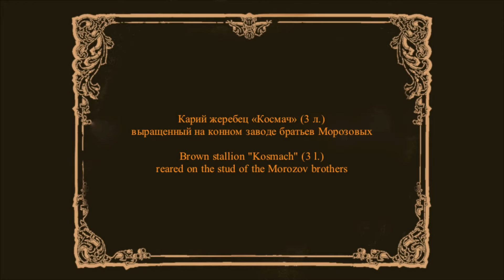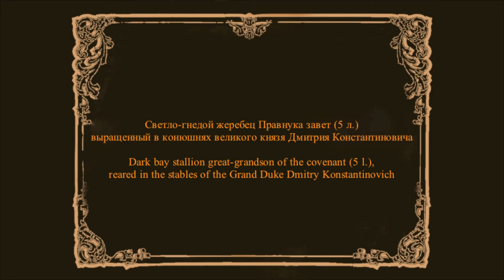Exhibition of breeding horses. Moscow, 1896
Выставка племенных лошадей
Москва 1896 г.

Exhibition of breeding horses
Moscow 1896

Here I present a photographic of Russian horses dating to 1896 together with their names and the stud from which they came. A fascinating glimpse into Pre-Revolutionary Russia.